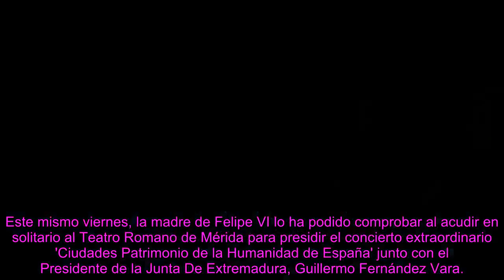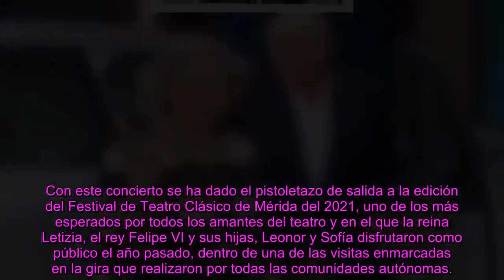La reina Sofía desvincula del emérito su look más sorprendente gran ovación en solitario